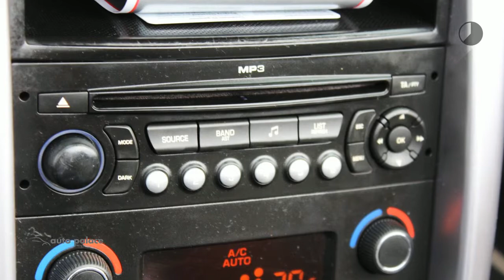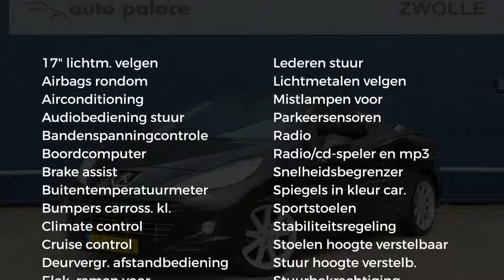Peugeot 207 1.6 VTi 120pk, ROLAND GARROS, LEDER, CLIMA!